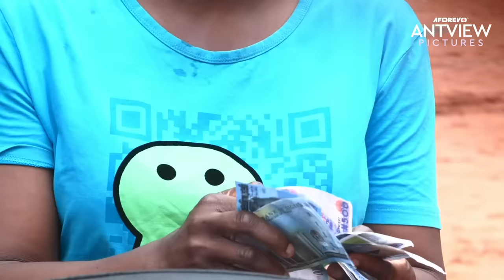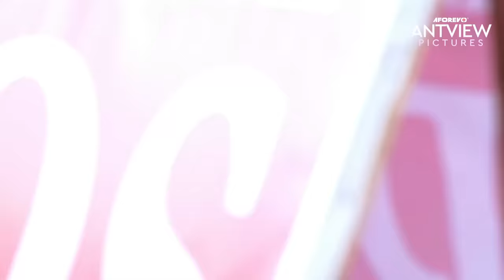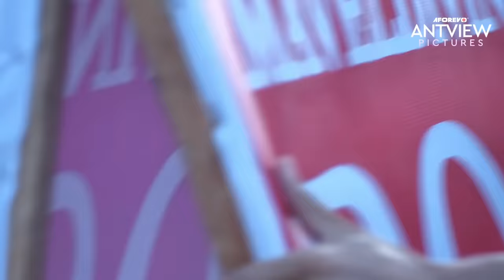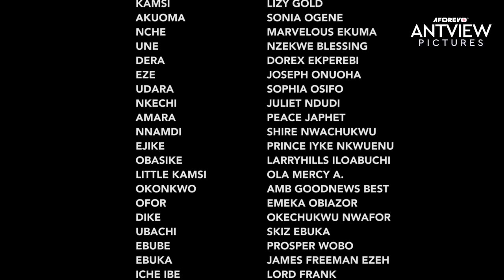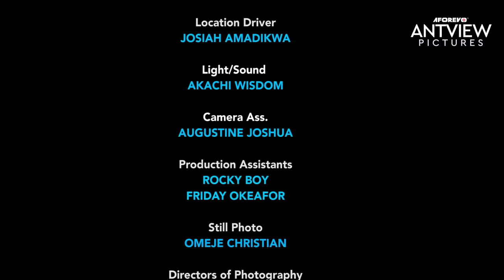You Are Missing An Important Life Lesson if You Decide To Skip This Movie - African Movies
Nigerian African Movies Starring: Lizzy Gold